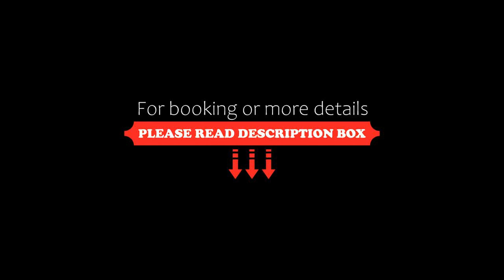Tagoror Beach Apartments, Playa del Ingles, Spain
About Property:
You're eligible for a Genius discount at Tagoror Beach Apartments! To save at this property, all you have to do is sign in.
Tagoror Beach Apartments offers accommodation in Playa del Ingles, just a 2-minute walk from the beach. Tagoror Beach Apartments also includes a heated year-round outdoor pool.
Each apartment at this adults-only property has a double bedroom, bathroom, seating and dining area, and a kitch...
Property Type: Hotel
Address: Avenida de Alféreces Provisionales, 9, 35100 Playa del Ingles, Spain
Searching For
1. Tagoror Beach Apartments - Playa del Ingles - Spain
2. Tagoror Beach Apartments - Playa del Ingles - Spain Address
3. Tagoror Beach Apartments - Playa del Ingles - Spain Rooms
4. Tagoror Beach Apartments - Playa del Ingles - Spain Amenities
5. Tagoror Beach Apartments - Playa del Ingles - Spain Offers and Deals
Audio Credit:
Track Title: Blank Slate
Artist: VYEN